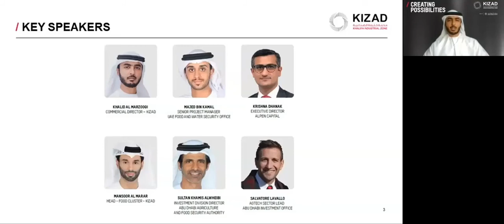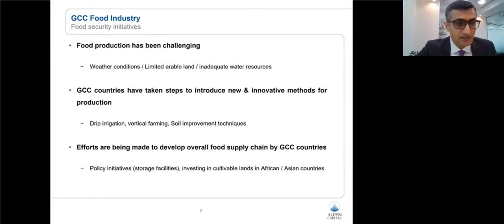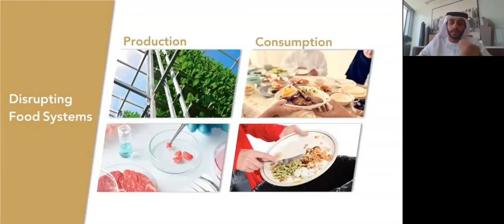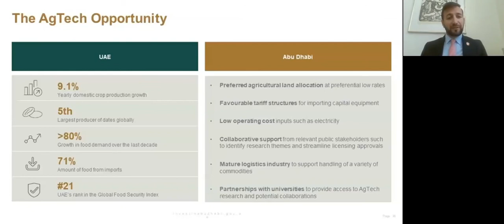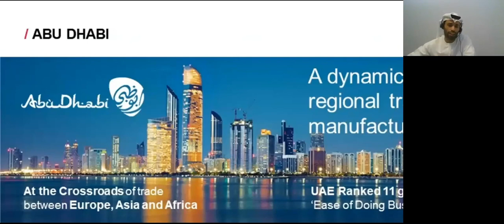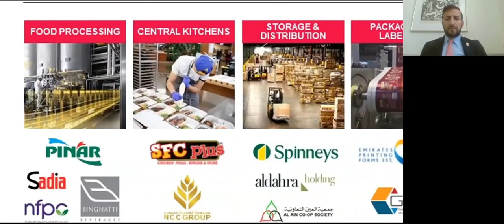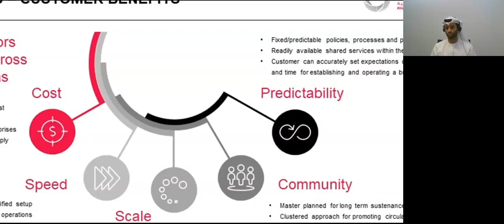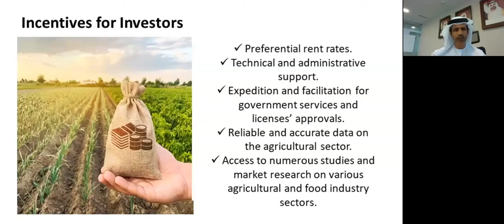Creating new opportunities for the food sector in the Middle East and the UAE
Watch the KIZAD Webinar which covered the latest trends and opportunities in the food industry.

Discover more about KIZAD, the integrated trade, logistics and industrial hub of Abu Dhabi